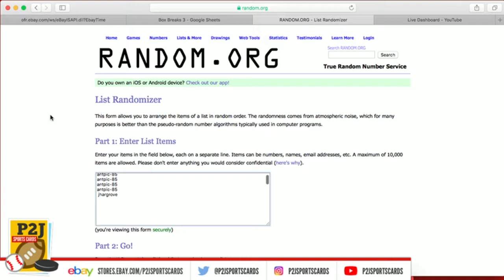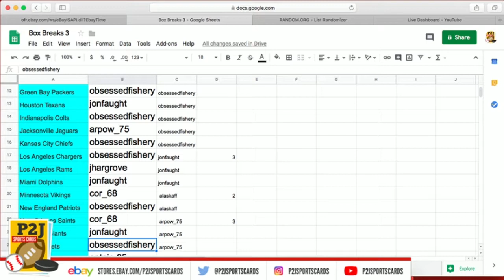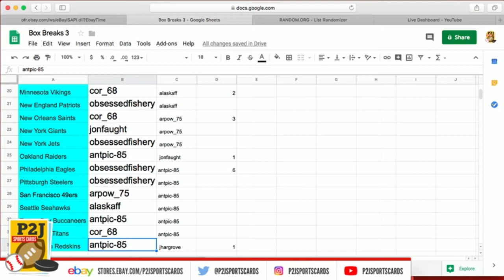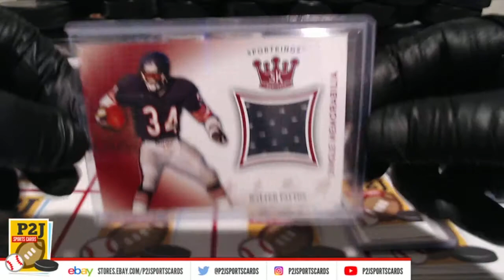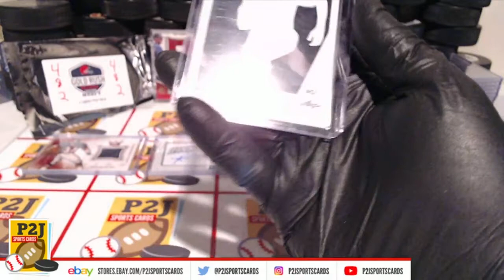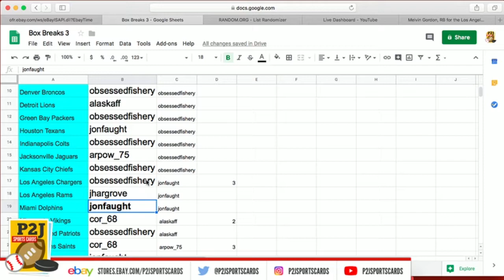eBay LIVE Breaks - #482 2018 Gold Rush Value Pack Break nfl P2J Sports Cards